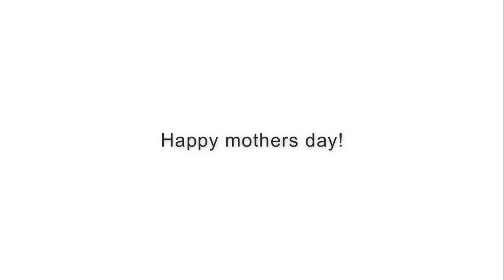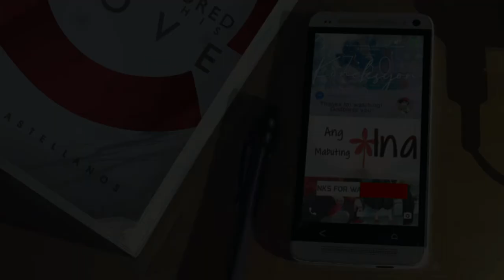Ang Mabuting Ina - RooftopsPh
Written by:
Erika Gonzales

Voice Over:
Christine Joy Pineda

Art:
RooftopsPh

English Subttitles:
Vincent Salomon & Jay Azer Jimenez